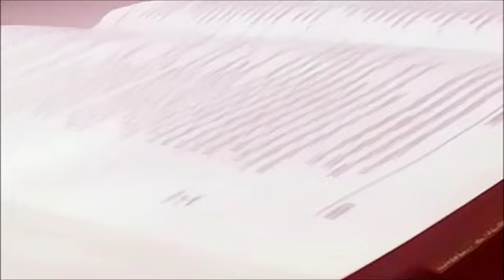Estudo profundo em Hebreus 7 - Romeu Birnelli